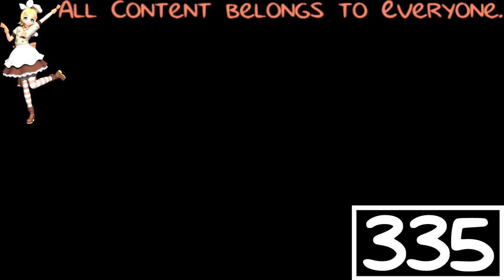(REQUESTED) BFB 20 References In 7-up Major